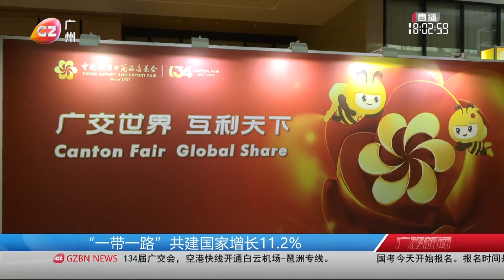廣交會｜第134屆廣交會開幕 推動「智造出海」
第134屆廣交會15日在廣州開幕，規模再創新高，展覽面積和展位總數都比上屆增長，全球客商如約而至，物色新產品，廣交新朋友。
The 134th Canton Fair opened in Guangzhou on the 15th, reaching a new record in terms of scale, with both exhibition area and the total number of booths increasing compared to the previous edition.